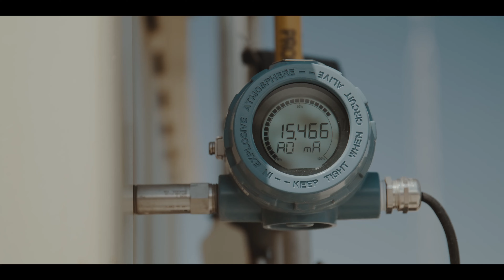Prairie Prophets Season 1 Teaser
Roeslein Alternative Energy presents Prairie Prophets. This trailer sets the stage for our 10-part series that will be highlighting the USDA Climate Smart Commodities grant.

This effort will expand markets for America’s climate-smart commodities, leverage the greenhouse gas benefits of climate-smart commodity production, and provide direct, meaningful benefits to production agriculture, including for small and underserved producers.